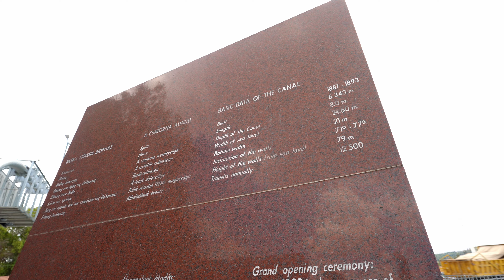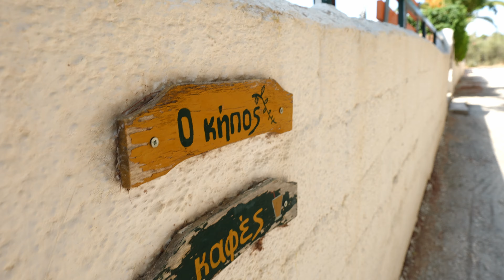You MUST see the Corinth Canal in Greece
We had one final day to spend in Greece, and decided to hit the road and go visit the Corinth Canal! This is really a marvel to see in person, as this 4 mile long canal that took many, many years to be completed for modern use.

We start this video out trying some convenience store sweet treats and then of course, end the video with an awesome Greek lunch. We love Greek food if you hadn't heard.

✼ ABOUT US ✼
We are Nate and Katrina, two American expats living in Amsterdam, The Netherlands and traveling as much as we can to see what there is to see!

We balance a busy career and grad school while we explore Europe and beyond. We would love to visit every country in Europe while we live here, and definitely keep a list of our global “must visit” destinations.

00:00 We are in Corinth, Greece
01:20 Trying Greek Sweet Treats
04:34 Donut Review with Katrina
05:35 First Look at the Corinth Canal
09:14 Lunchtime with A Lot of Cats
11:35 Private Beach